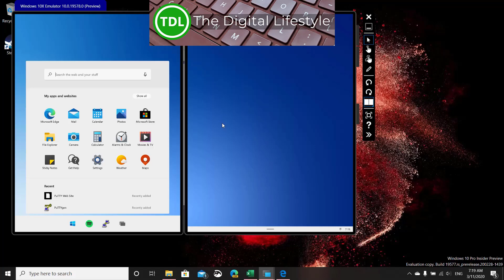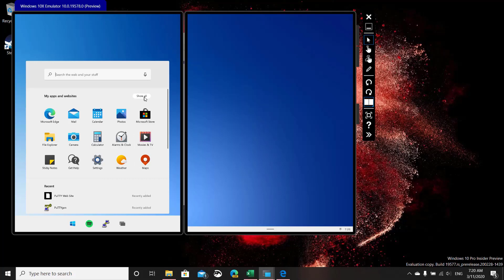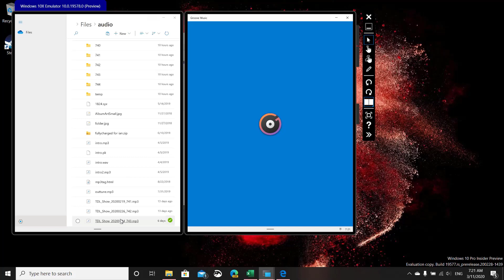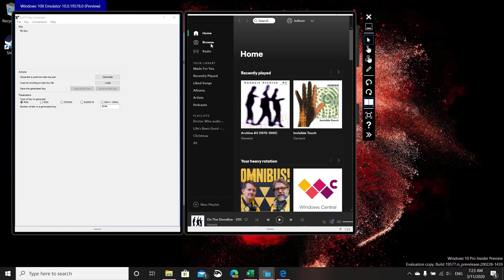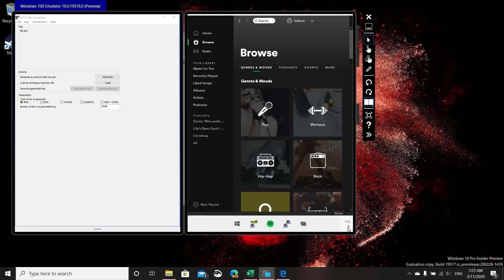Hands on with Windows 10X build 19578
In this video I look at the changes in the latest test version of Windows 10X. Build 19578 has a new modern File Explorer, better support for Win32 applications and improvements for developers. In the video I test running an old classic Windows app (Putty), a recent app Win32 app (Spotify) and try out the new beta File Explorer.
If you want to try out Windows 10X for yourself checkout my guide on how to test Windows 10X using the Microsoft Emulator.